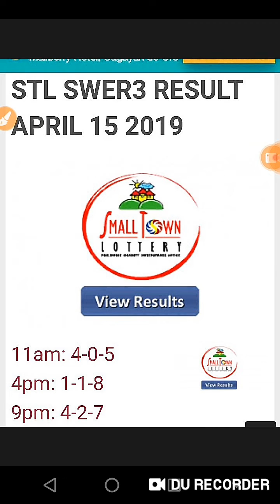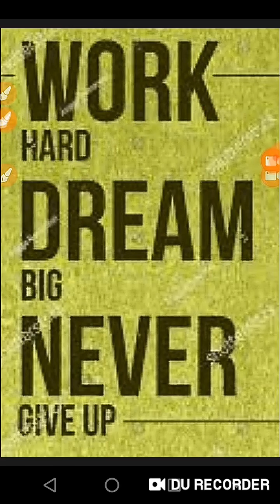CONGRATS!!! PREDICTED 2 days AGO...811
PREDICTED 2 days ago
Swer3 Stl 811
Monday's
04-15-19 RESULT
Swer3 118